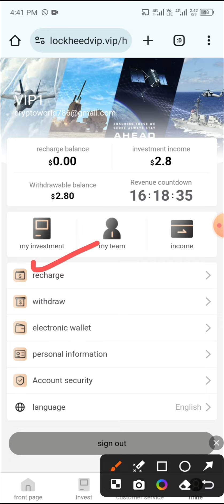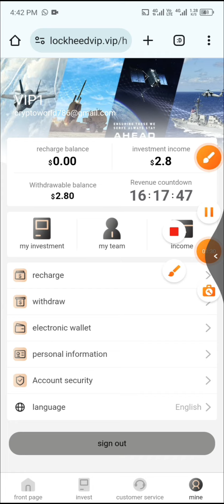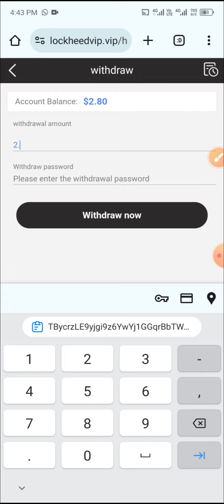USDT Order Grabbing website 2024 | USDT mining website Today | USDT Money making website | $20 daily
VIP2: Investment principal 65USDT, daily commission 15USDT

VIP3: Investment principal 160USDT, daily commission 36USDT

VIP5: Investment principal is 1,000 USDT, daily commission is 250 USDT

Advertising | Promotion

New USDT money-making websites in 2024
trEarning app
Trx Earning
Trx Earning Platform
USDT Mining
best Earning Platform
Today earning
new brushing part time site
order grab
dogecoin mining,
dollar earning apps,
earn 100$ per day,earn dollar app,
earn usdt,
new ottoman usdt mining site 2024,
Cryptocurrency quantification
Cryptocurrency Quantification Platform
Cryptocurrency Platform
USDT investment
USDT merchant
2023 New USDT Earning Sites
2023 New Money Making Apps